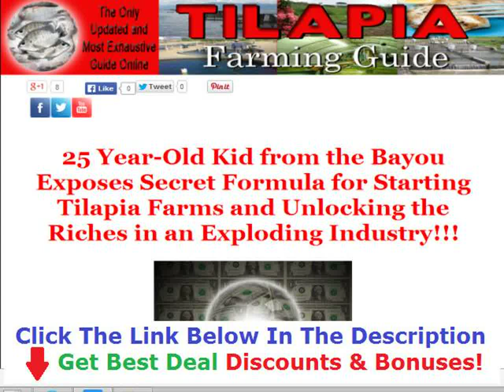Tilapia Farming Ebook +++ 50% OFF +++ Discount Link